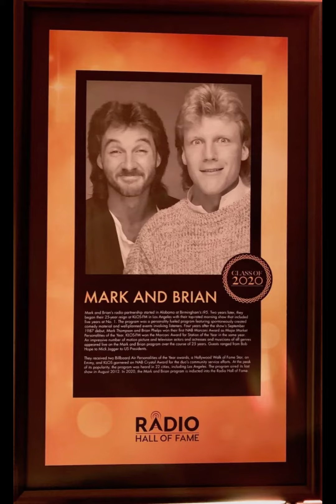Mark And Brian The Love Triangle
M&B Miniature Theater. From a cassette from the late 80's early 90's. Sound quality is not the greatest.